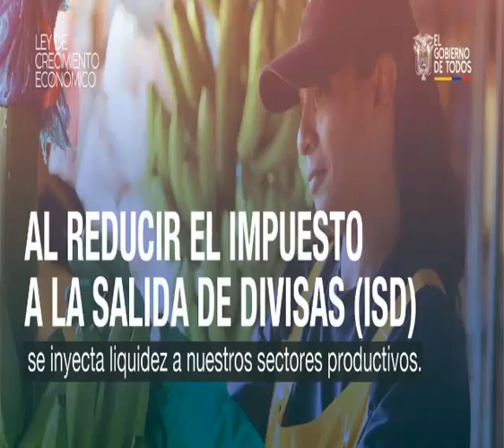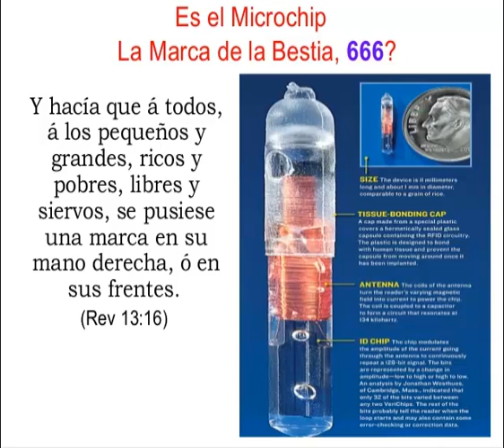LIRICA ASESINA CONTRA LENIN MORENO LÁRGATE YA!! FREESTTYLE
ESTA CANCION REFLEJA EL SENTIMIENTO DE RECHAZO DEL TODO EL PUEBLO ECUATORIANO EN CONTRA DE ESTOS TRAIDORES A LA PATRIA!!1